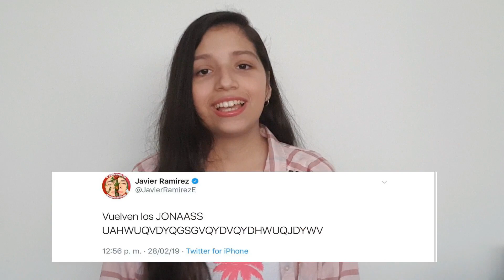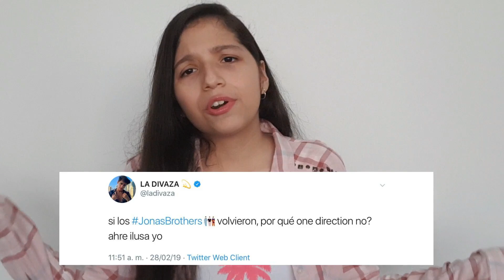Los Jonas Brothers Regresaron!! + Videos🤫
Hola! Soy Jennifer, esperoque les guste el video :) y que esten igual que feliz que yo por el regreso de los Jonas Brothers!!